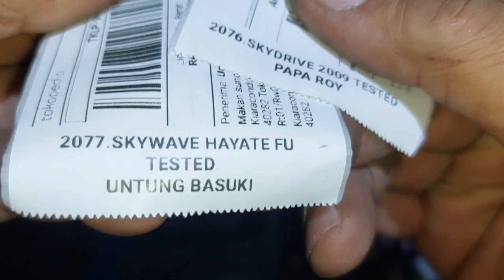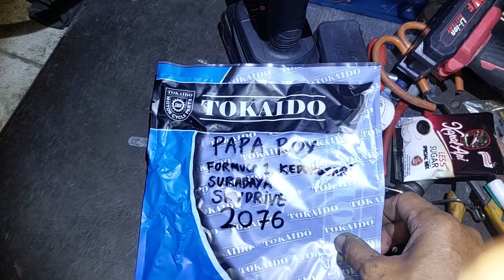2076.KARBURATOR SKYDRIVE BASIC KARBURATOR SPIN DR39 CHOICE PAPA ROY FORMULA 1 KEDUNGSARI SURABAYA